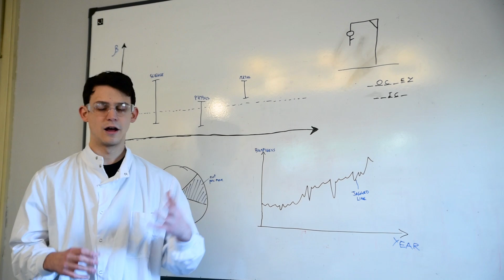Is Global Warming a Global Hoax?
If global warming is one big hoax, who's behind the joke?  And why are the vast majority of climate scientists in on it?  Plus, why do they all look so much like ClimateAdam?

==MORE INFO==

List of organisations that agree climate change is human caused

-Money?-
- not much for climate scientists

==THANKS==

Thanks to Celia for the direction, and Shamini and Chris for all their input.  And big thanks to all the residents of the cottage for letting me arse around in their home.
Door noise by E330
Tweet by the Donald Trump